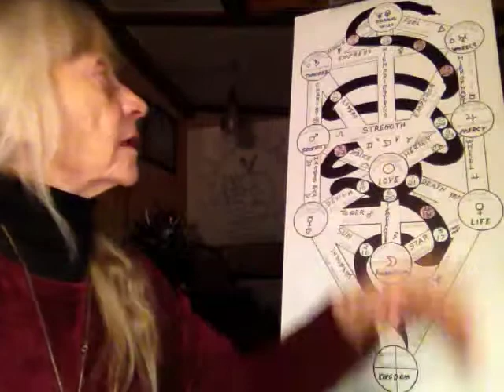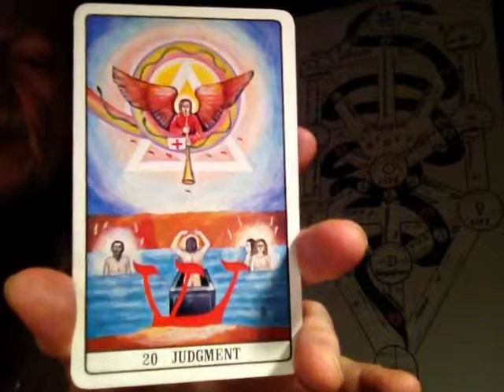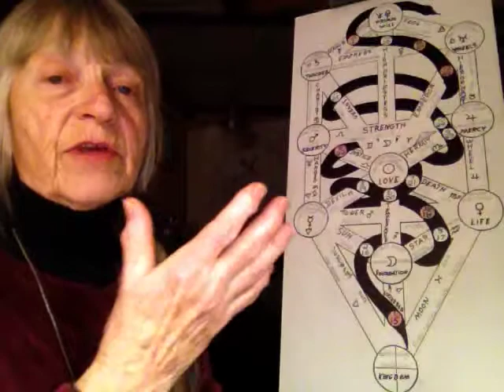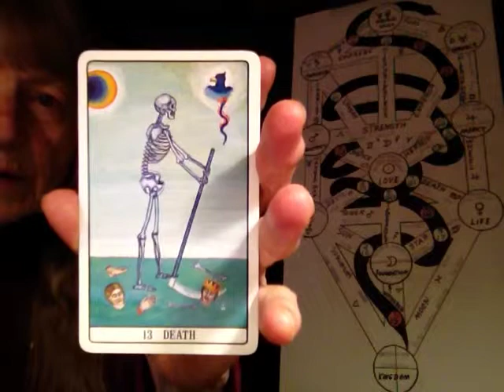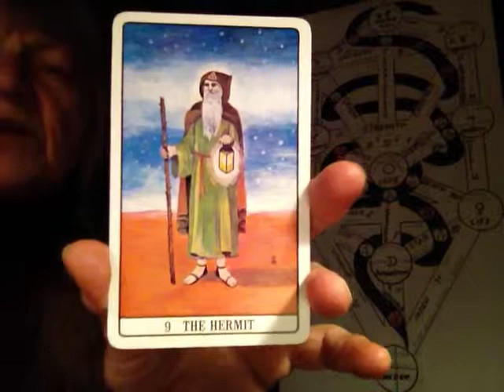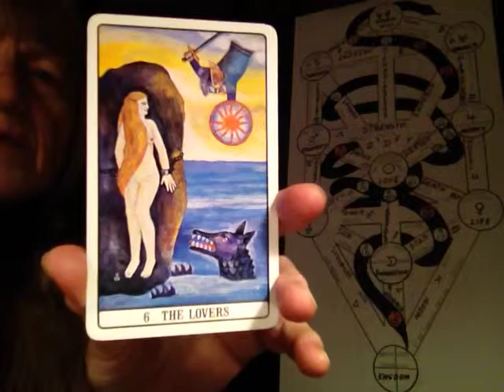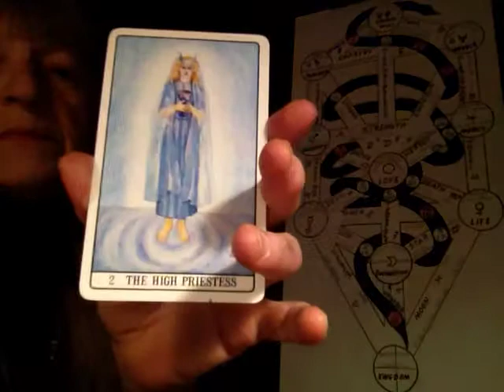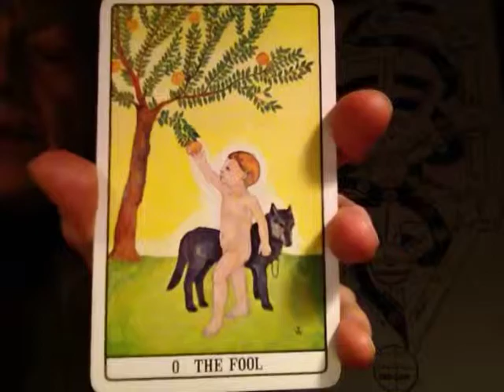Astro Bites The Kabbalah Astrology Numerology Tarot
Shirley Self talks astrology, moon phases and other metaphysical topics in her ASTRO BITES segments. Shirley Self is the author of the ebook THE VISION OF W.B. YEATS - THE 28 PHASES OF THE MOON AND THE RELATIONSHIPS AMONG THEM. The book is a metaphysical jigsaw puzzle, based on Yeats’ Vision and filled in with the clues Yeats left in virtually all his work. This book describes each of the twenty-eight phases of the moon--the motivation of the phase, its goal, and how the phase is lived.Each phase of the moon, each cycle, is unique, never before done, never to be replicated.